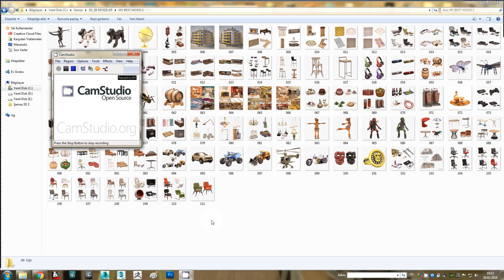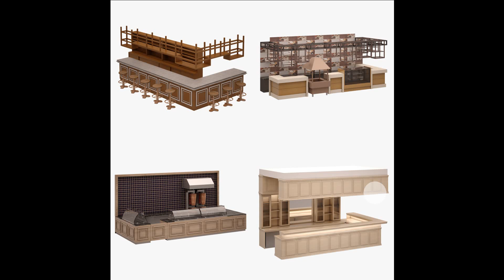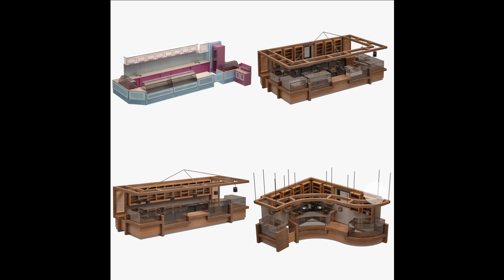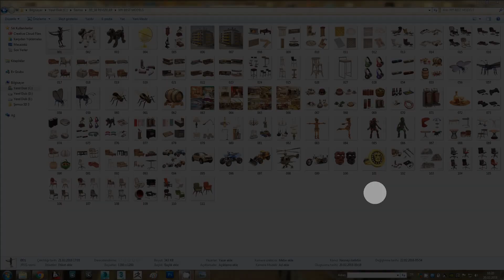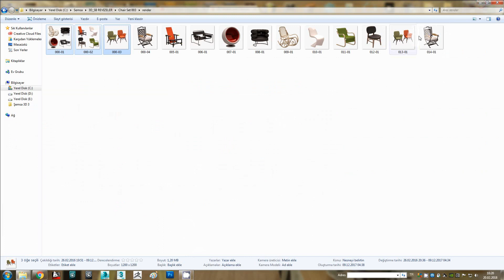Semsa Bilge - My Best 3D Models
Done with Autocad - 3dsmax - Zbrush - Vray